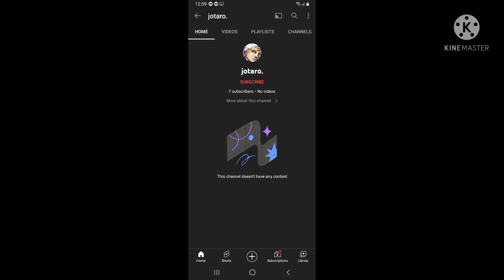his guy who bully me!